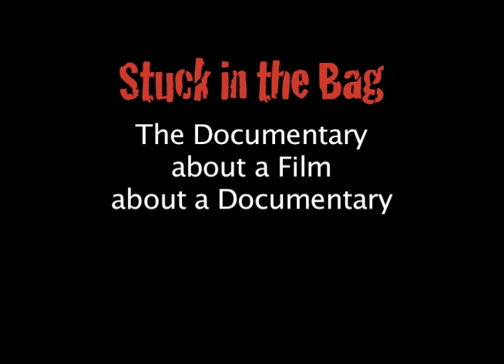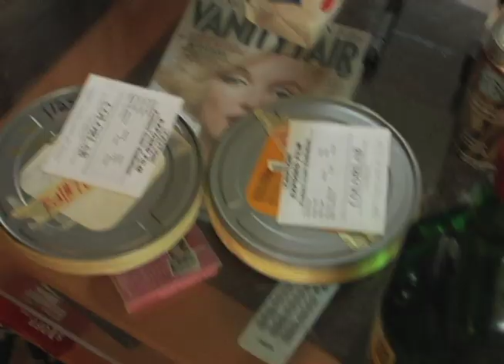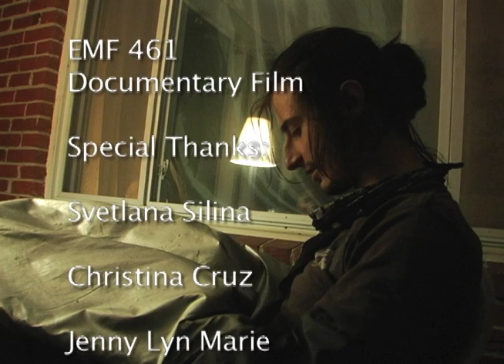Stuck In The Bag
A documentary about a film about a documentary. (A real film school story)

This was a documentary project I strung together at the last minute two years ago while working on separate film project. Any young digital filmmaker who experimented with shooting on 16mm film will be able to relate to this. Let this be a warning to those of you who have not...